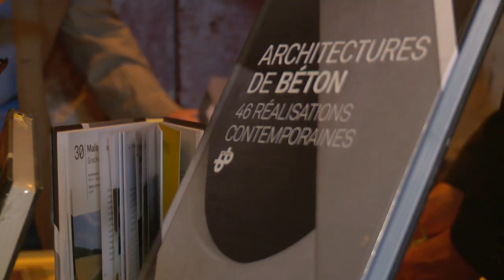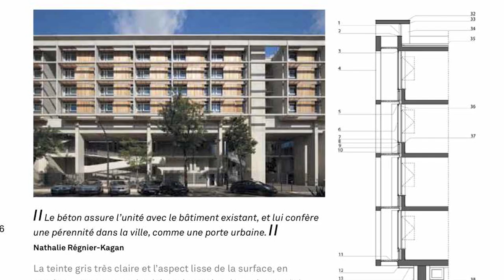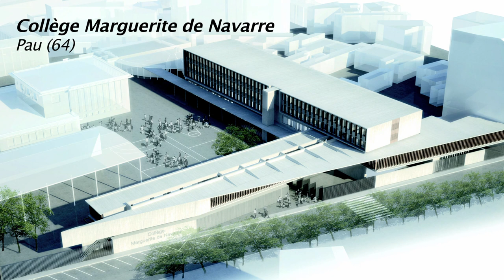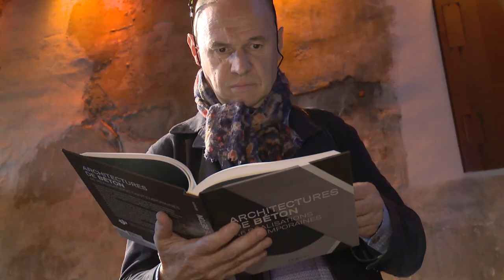Présentation du livre « Architectures de béton, 46 réalisations contemporaines »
Retour sur la soirée organisée à l’occasion de la sortie de l’ouvrage collectif de l’association Bétocib, le 16 juin 2016 à la Maison de l’Architecture en Île-de-France.

Le livre a été écrit sous la présidence de Paul Chemetov, président de Bétocib et sous la direction de Claire Barbou, secrétaire générale de Bétocib.

Avec la participation, de :
- Joseph Abram, architecte, historien
- Patrick Fagnoni, architecte, Archidev
- Nathalie Regnier-Kagan, architecte, agence MKA
- Jean-Pierre Lott, architecte
- Marc Botineau, architecte, CAB Architectes
- Philippe Guyard, architecte, CBAU
- Joe Verons, architecte, MHJV
- Frédéric Chartier, architecte, Chartier Dalix Architectes
- Giovanni Lelli, architecte, Lelli Architectes

Toutes les infos sur le livre sur le site des éditions Dunod